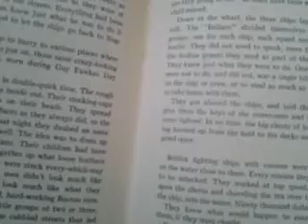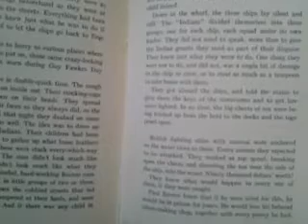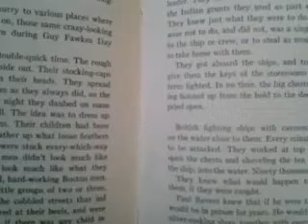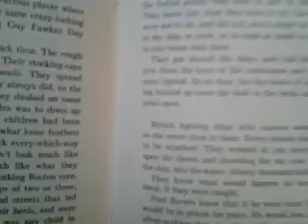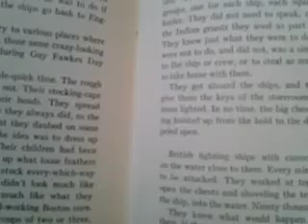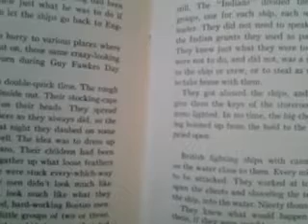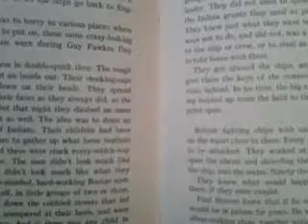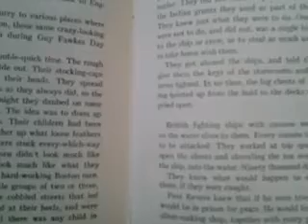My conversation with CHP about OFOI